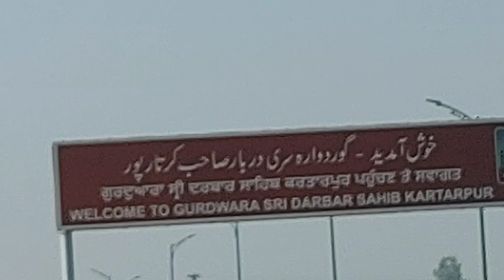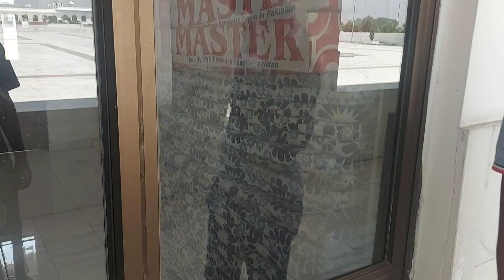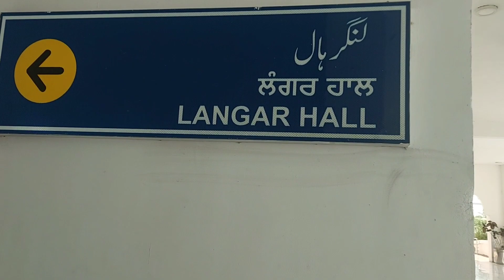Visit to A Kartarpur😊[Food vlog] ❤ oneyearofvlogging😊